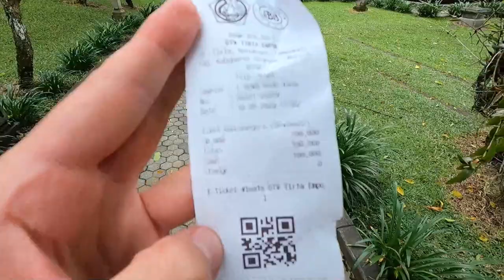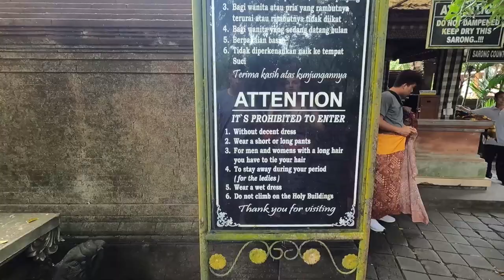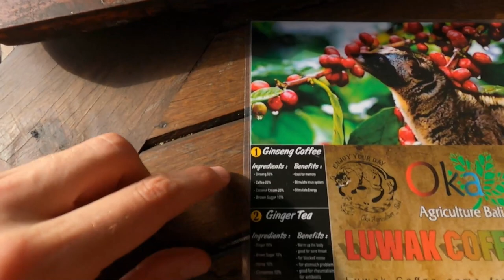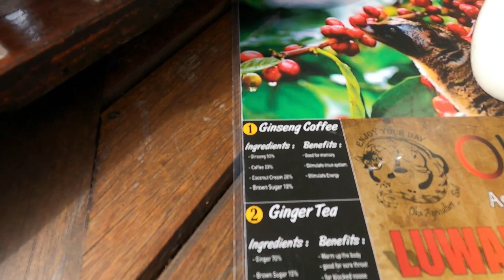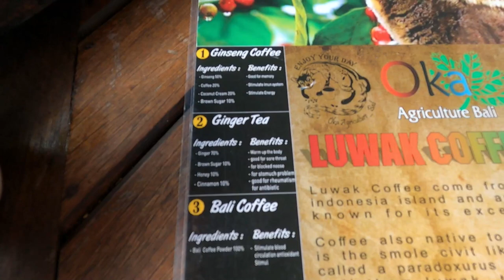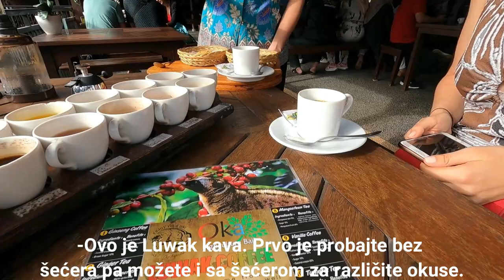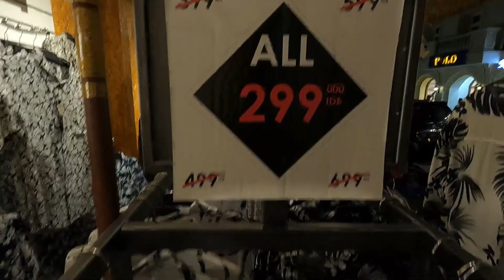BALI | Ubud - the city of temples and jungle!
HRV: Osvanuo je naš prvi puni dan u Ubudu. Nakon uspješnog rentaja skutera i prve vožnje po ulicama Balija, posjetili smo jedan od najpoznatijih hramova na Baliju - Pura Tirta Empul! Poslije smo bili u džungli i posjetili plantažu najskuplje kave na svijetu - Luwak kave.

ENG: Our first full day in Ubud dawned. After successfully renting a scooter and driving around the streets of Bali for the first time, we visited one of the most famous temples in Bali - Pura Tirta Empul! Afterwards we were in the jungle and visited the plantation of the most expensive coffee in the world - Luwak coffee.

Music during the video by order:

1. House of Wonder - Tomas Skyldeberg
2. Immovable As The Mountain - Yi Nantiro